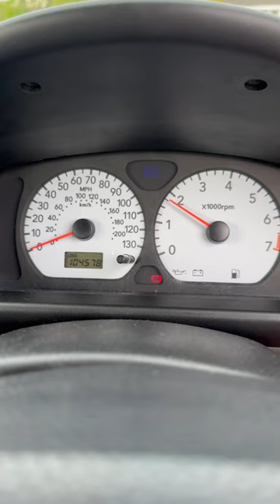2001 Suzuki Wagon R+ 1.3L Automatic Cold Start